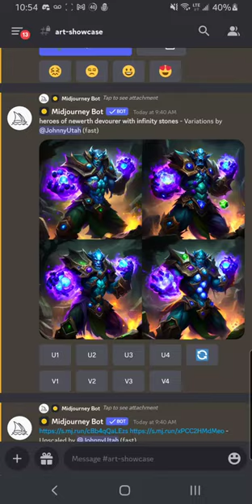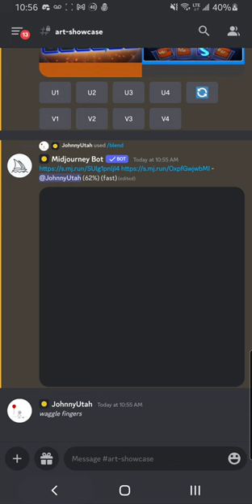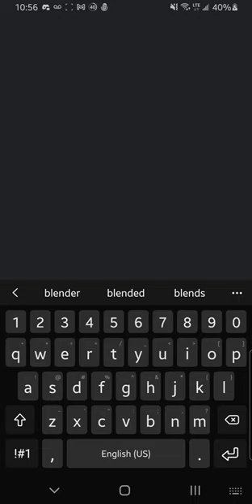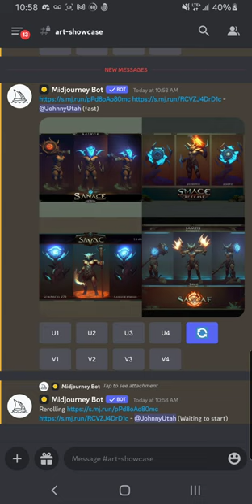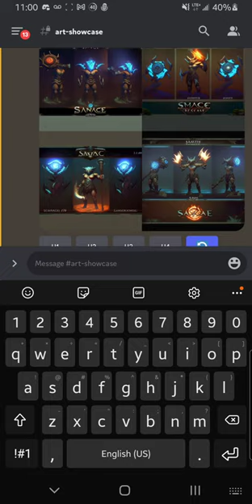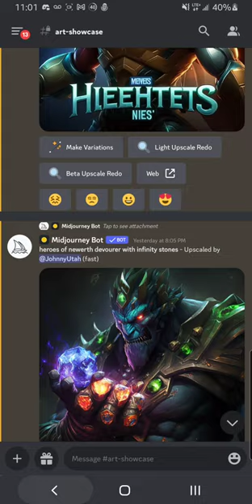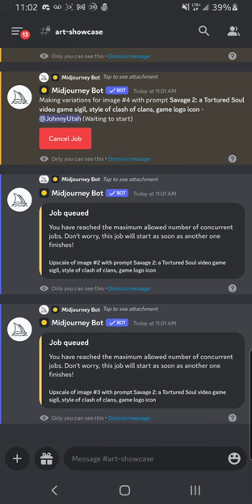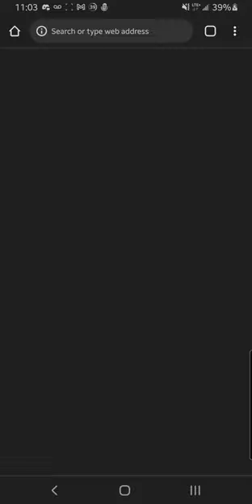Epic Game Dev Journey: From MOBAs to Marvelous Effects & Beyond! 🎮💥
openai openai Dive into the world of game development with a former competitive gamer and occasional game designer! Explore MOBAs, indie development, and ridiculously detailed animated fight scenes, all while building a thriving community.

🚀 Welcome to my Epic Game Dev Journey!
As a former competitive gamer and occasional game designer, I'll be sharing my experiences and adventures in game development, covering topics like:

Video games & MOBAs 🎮
Fancy, extravagant video effects 💥
OSTentatiously ridiculous level of detail for animated fight scenes 🥊
OpenAI art generation (the latest) 🎨
Midjourney reflections 🌟
Marvel Snap - Mobile Game of the Year 📱
Defense of the Ancients, Dota 2 & more MOBAs ⚔️
Clash Royale, Heroes of Newerth & Zombies 🧟
Marvel & indie development magic 💡
Art assets creation ✍️
Community cultivation 🌱
The Chronicles of Newerth intellectual property 📚
Join me as we explore the ins and outs of game development, discuss the hottest games like Marvel Snap, delve into the world of MOBAs like Dota 2, and revel in the art of indie development. Be part of our growing community, and let's make this journey an unforgettable one! 🌍